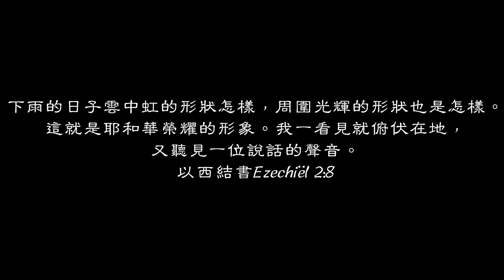【每天讀一章】以西結書Ezechiël 2